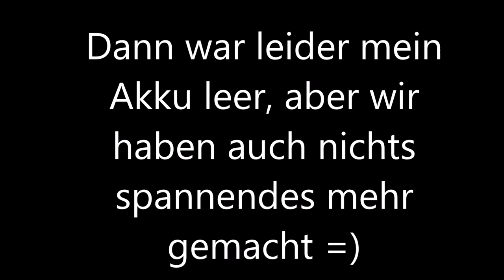Follow my Day - Der ganz normale Wahnsinn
Heute habe ich mal ein Follow my Day oder einen Vlog für euch. Ich fand es schon cool, auch mal so eine Art Video zu drehen und wollte mal fragen, wie ihr zu solchen Videos steht =)

... ask.fm/fraeulein_pusteblume